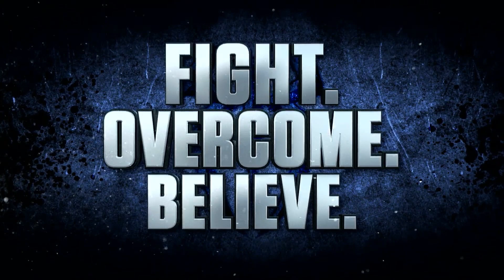(Urdu) iska bhi showcase dala ha😍😍 | WWE 2K20 ROMAN REIGNS SHOWCASE (PART #1) | GAMEPLAY (PC MAX)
WWE 2K20 is a professional wrestling video game developed by Visual Concepts and published by 2K Sports. It was released worldwide on October 22, 2019 for Microsoft Windows, PlayStation 4, and Xbox One. It is the twenty-first game in the WWE game series and the successor to WWE 2K19.

specs:
Processor: i3 8100\8th gen 19000 PKR
GPU: ARMOR RX 580 8GB 38000 PKR
POWER SUPPLY: COOLER MASTER 600W 6500 PKR
RAM: 8GB CORSAIR 9000 PKR
HDD: 2 TB LOCAL 5000 PKR
SSD: KINGSTON 120GB 6500 PKR
CASE: THERMALTAKE VERSA N21 6500 PKR
MOTHERBOARD: GIGABYTE ULTRA DURABLE H310M H 9000 PKR

more daily videos coming soon.